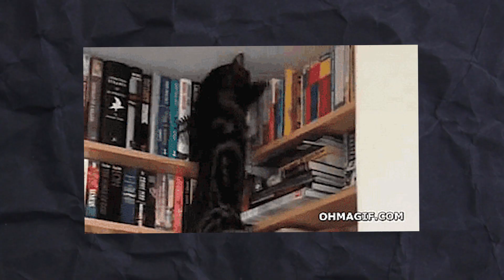10 Crazy Facts About CATS That Will Surprise You!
If there's one thing we can all agree on, it's that cats are the ultimate source of surprise and delight. Just when you think you've got them figured out, they'll hit you with a plot twist worthy of a Netflix thriller. So buckle up, because I'm about to blow your mind with 10 facts about cats that will have you saying pawsitively meow-gical!

First things first, did you know that cats can make over 100 different sounds? It's like they've got their own secret language going on, and we're just living in their world. And get this – a group of cats is called a clowder! It's like they're plotting world domination or something. But wait, there's more: Cats have five toes on their front paws but only four on their back ones. Talk about being im-paw-sibly adorable! So the next time your feline friend does something unexpected, just remember – they're full of surprises and ready to rule the internet with their undeniable charm.

In case you thought we were done dropping knowledge bombs about our feline overlords, think again! Did you know that cats spend an average of 70% of their lives sleeping? That's right – while we're out here hustling and bustling, they're living their best catnap life without a care in the world.

Get ready to have your mind blown with these 10 mind-boggling facts about cats that will make you look at your furry friend in a whole new light! From their secret superpowers to their mysterious behaviors, this video is packed with purrfection. Don't miss out on the feline fun - click play now and prepare to be amazed by our whisker-tickling cat facts!

10 Crazy Facts About CATS That Will Surprise You!

🐾 Did you know that cats can make over 100 different vocal sounds, while dogs can only make about 10? 😸 Find out more purr-fectly surprising facts about our feline friends in our latest post! 🐱